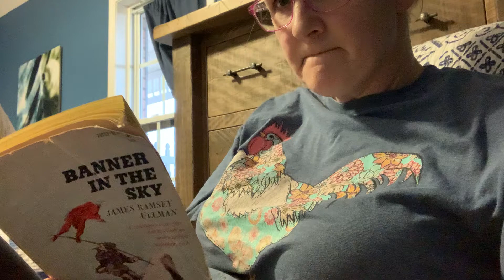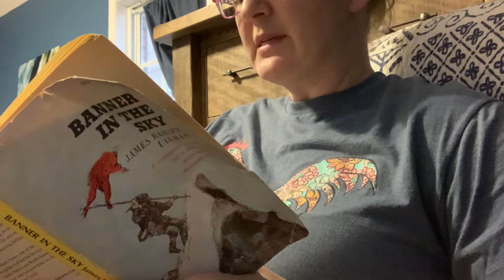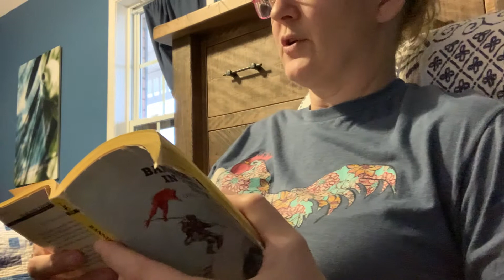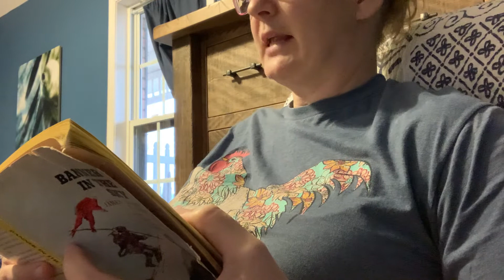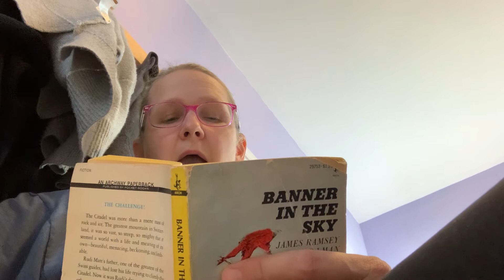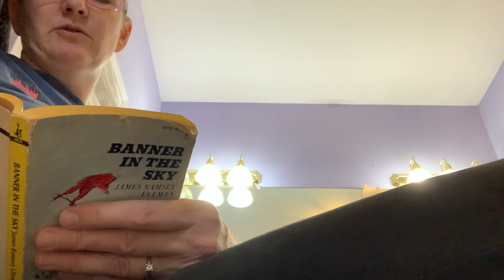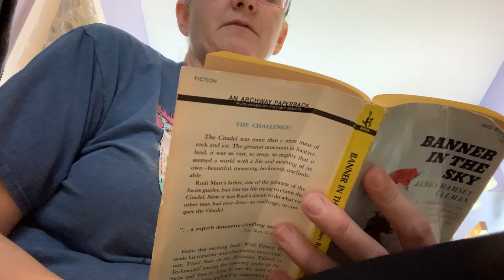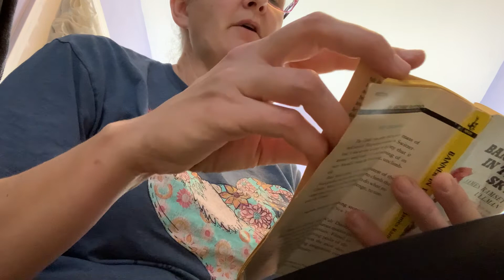Banner in the Sky: Chapter 15 (Part 1)